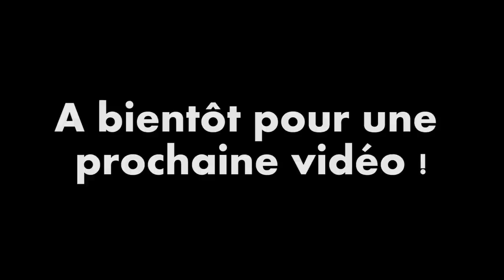Eros, 10 mois, Séance "habituelle"✩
◕ Regarde en HD pour une meilleure qualité ! ◕

Coucou mes Amours ! Aujourd'hui une vidéo des séances "de travail" qu'on a l'habitude de faire avec Eros ("habituelle" étant entre parenthèses car on est très très loin de faire ça tous les jours ^^), dans les environs de ses 10 mois ! :)
Je n'accepterai pas les critiques sur quoi que ce soit, car je sais ce que je fais, l'éducation des poulains et la valorisation des jeunes chevaux étant de base mon métier ! Merci ;)

Ce que je porte :
✮ Haut : tee-shirt trouvé sur aliexpress
✮ Bas : short Kookaï
✮ Bijoux : //

J'ai également un mail, uniquement pour les demandes professionnelles, je ne réponds pas au reste ! :

Quelques infos :
✩ Je filme avec le Nikon D3100
✩ Je monte mes vidéos avec Premiere Pro CC
✩ Les musiques sont libres de droit
et sur moi :
★ Je m'appelle Doriane, j'ai 18ans
★ J'ai officiellement le galop 3, niveau galop 5
★ Propriétaire de 2 chevaux : Vagabond du Chêne, et Eros d'Olva
★ Je m'occupe à côté de 2 ponettes : Rhapsodie d'Olva et Cassiopée d'Olva
★ J'habite en Corse

xoxo ♥
♡ Do'